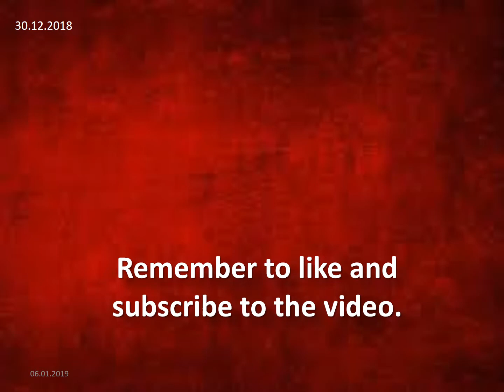Off-duty police officer kills transgender sex worker in Turkey’s İzmir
A transgender sex worker has been shot dead by an off-duty police officer, while two other people were injured in the Aegean province of İzmir..